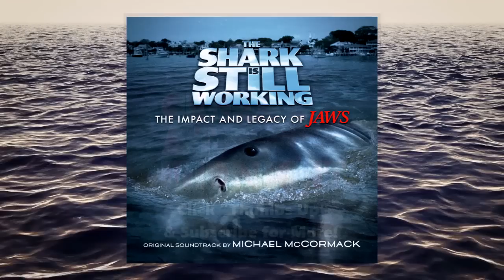JAWS Commentary Feat. Michael McCormack, Composer/Co-Producer of The Shark is Still Working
For this commentary of the 1975 smash hit "Jaws," Heath is joined by Rondo-Award-winner Michael McCormack, the composer and co-producer of the 2012 documentary "The Shark is Still Working!" With this much excitement crammed into one video, one thing's for sure: "You're gonna need a bigger boat!"

You can check out Hardware to Halo at HardwareToHalo.com!

You can also find Cereal At Midnight's review of the Hardware to Halo album "After the War Is Won"